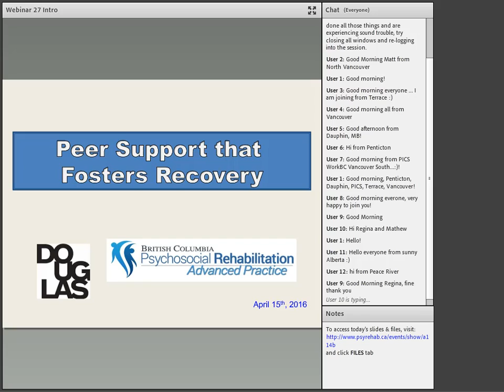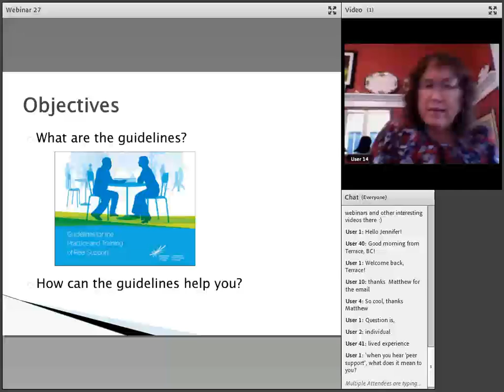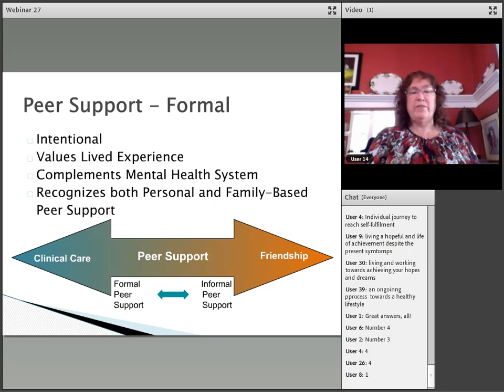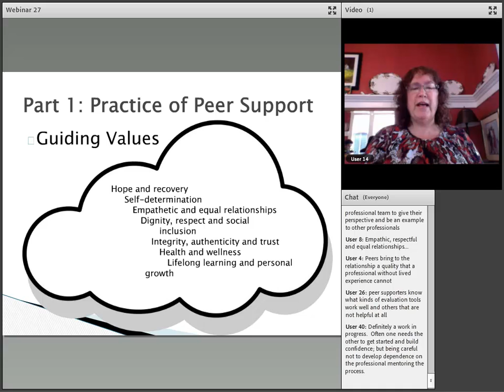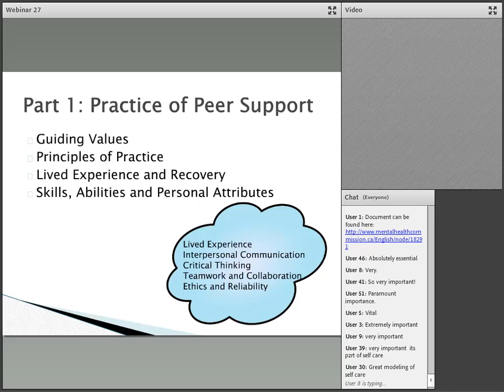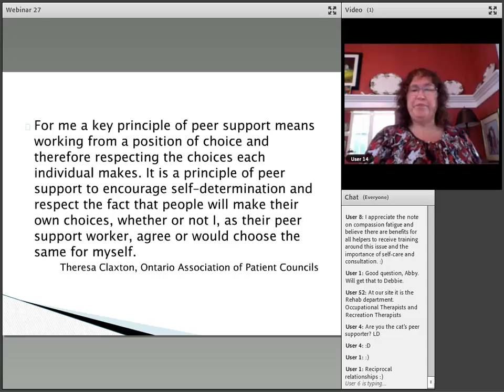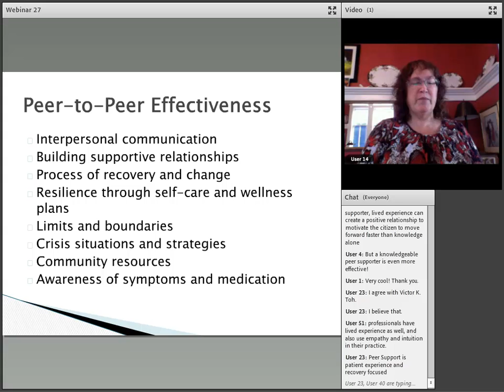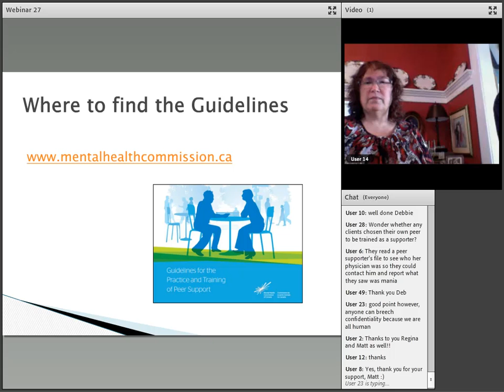BC PSR AP: Webinar 16: Peer Support that Fosters Recovery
The BC PSR Advanced Practice is pleased to offer a webinar that provides an overview of the elements for the practice of peer support and outline the skills and knowledge to be included in training programs based on the Guidelines for the Practice and Training of Peer Support. The guidelines are for prospective and practicing peer supporters as a roadmap for personal development, and for administrators as they develop or enhance peer support programs within their organizations.

Session Objectives:

1) Provide an overview of the Guidelines for the Practice and Training of Peer Support. (MHCC)
2) Review evidence regarding peer involvement in service delivery
3) Identify core knowledge, skills and beliefs required for peer work
4) Describe 2 ways in which the guidelines can be useful to practice a) for peers and b) for administrators

The webinar originally took place on Friday, April 15th, 2016, and was presented by Debbie Sesula, MA, RTC, CPS